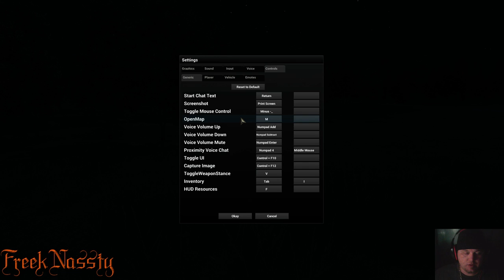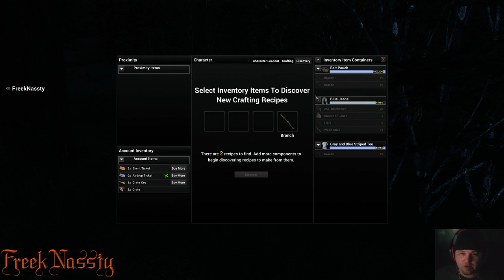H1Z1 My 1st pvp game play ! omg lol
H1Z1  Pvp suks but can stop playing  lol

Well its still kinda funny